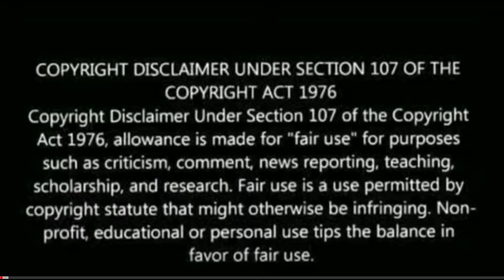Master BUCKET Fight scene |Master Bhavani DANCE scene| Master JD & BHAVANI First MEET scene|REACTION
Original video link:https:
About this video: This is a reaction video on

Master Lorry Chase scene reaction

Master - Polakatum Para Para Lyric | Thalapathy Vijay | Anirudh Ravichander | Lokesh Kanagaraj

Master - JD & Bhavani First Meet Scene Reaction | Thalapathy Vijay, Vijay Setupati | Lock With Me

MASTER | Bucket Fight Scene | Thalapathy Vijay | Movie Reaction

MASTER | JD and Bhavani First Encounter | Thalapathy Vijay vs Vijay Sethupathi | Movie Reaction